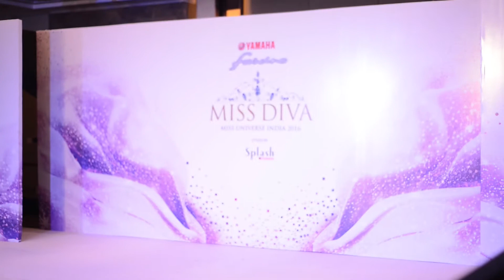Yamaha Fascino Miss Diva 2016, Bangalore Audition l Vlog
My day at Yamaha Fascino Miss Diva 2016, Bangalore Audition.

My Day at BBLUNT@STUDIOWEST with Adhuna Bhabani l Vlog

Copyright:
All the content and reviews seen on this video and my channel are my opinions and views. Kindly don't use the photos or any other content without my knowledge.